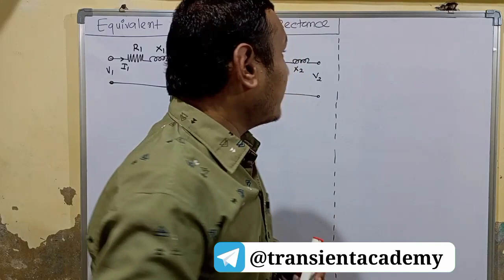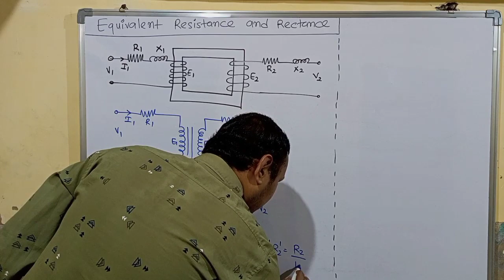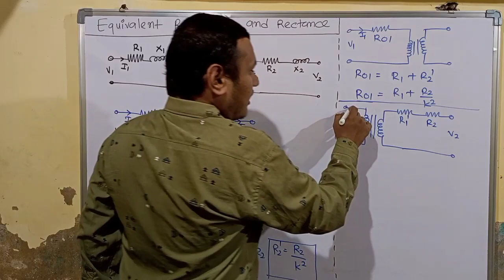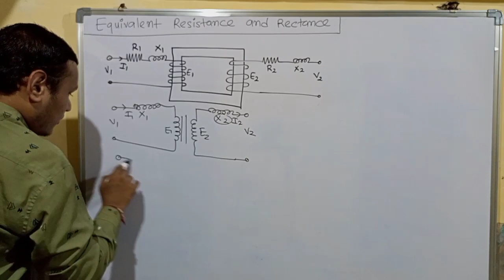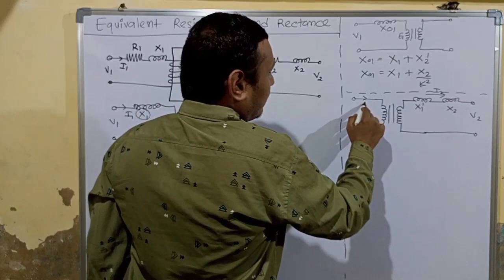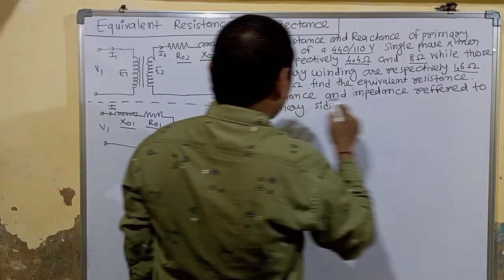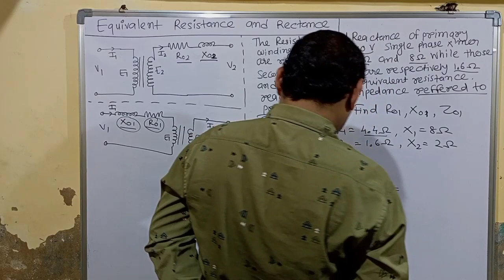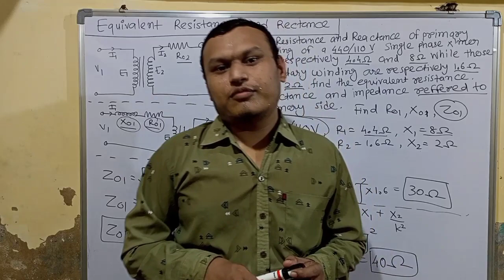Transformer | L-20 | Equivalent resistance and reactance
Subject: Electrical machine (Transformer)